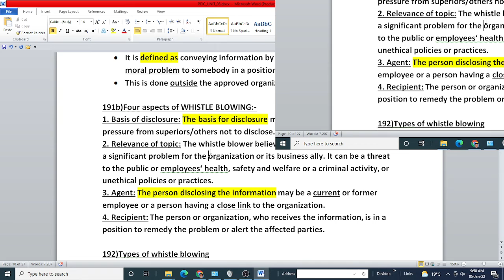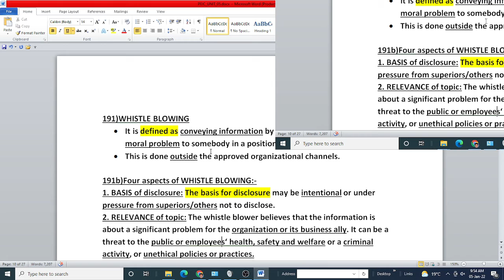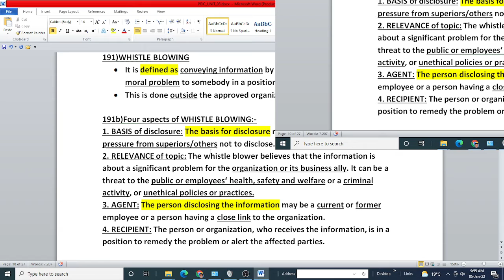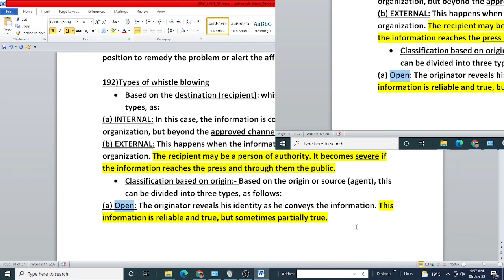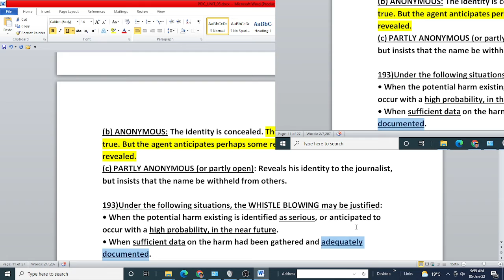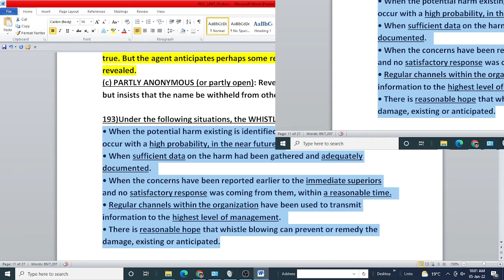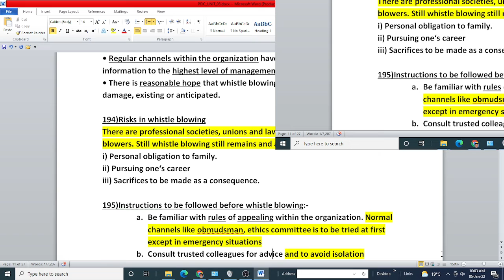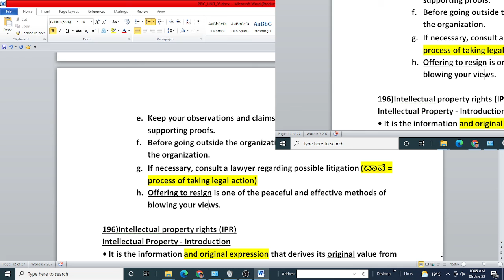Class 78 of Prof Ethics for SJEP Students, Bengaluru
Chapter 05 fourth class